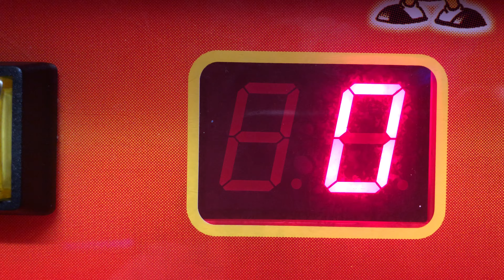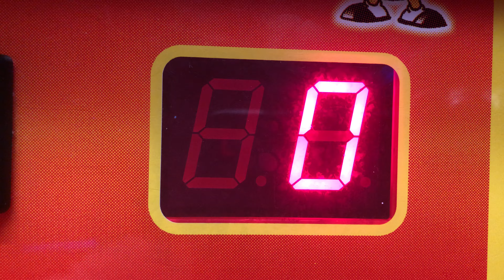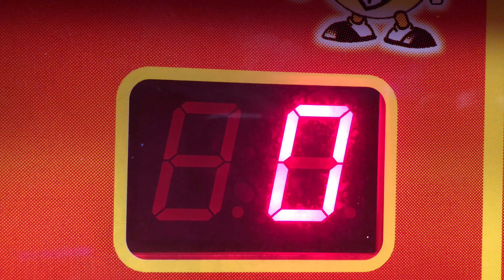Toy Soldier Crane - Attract Mode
Here is the attract mode for the Toy Soldier Crane.